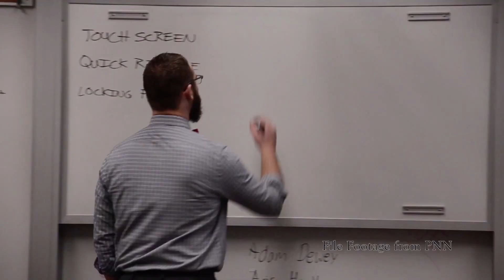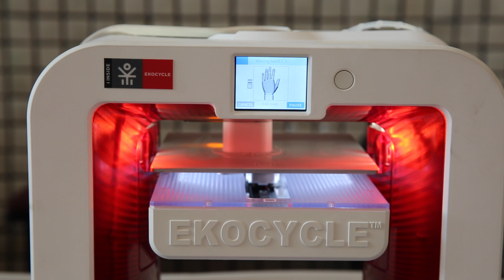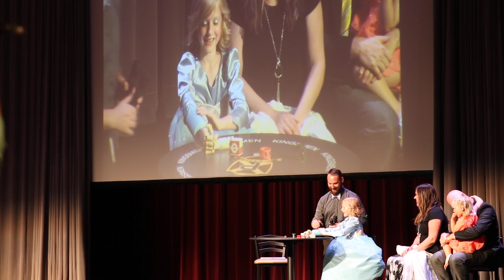Hand of Grace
In a coordinated effort, Penn High School students and staff have worked since January to design and create a prosthetic arm for a P-H-M student who was born missing an arm.  The students committed to the project after meeting Grace, a third grader from Madison Elementary School, bringing together many resources to make it happen.  The "Hand of Grace" project will come to a happy conclusion on May 27 when Grace is presented with a new prosthetic arm.